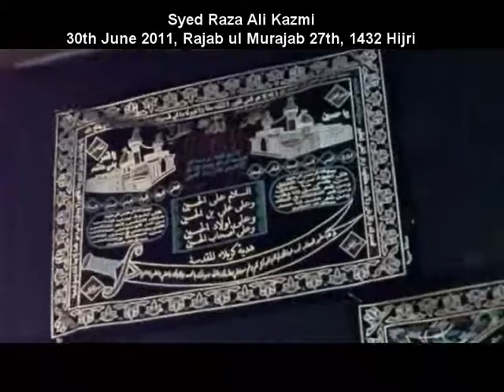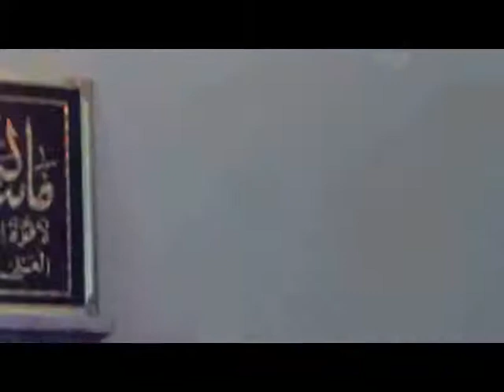Syed Raza Ali Kazmi 300611 At Residence of Ulfat Balooch Islamabad.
Syed Raza Ali Kazmi at weekly Mehfil e Hadith e Kisa held at residence of Janab Ulfat Balooch Sector I-8 Islamabad on 30th June 2011